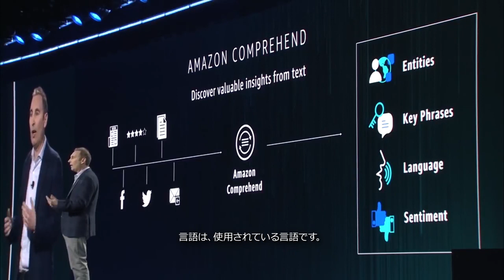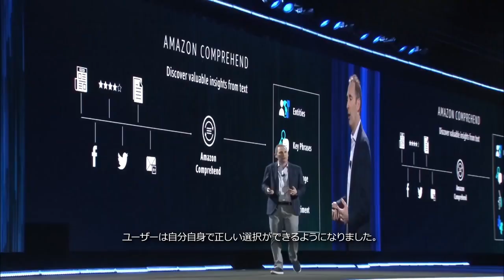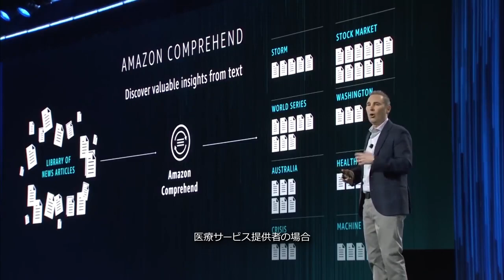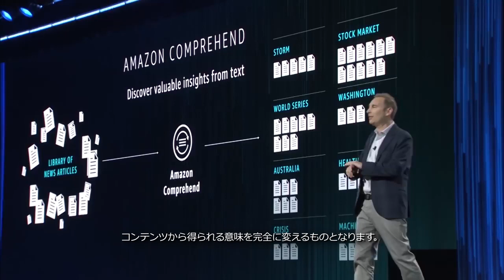Amazon Comprehend の紹介 | AWS (日本語字幕) (03:08)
Amazon Comprehend は、機械学習を使用してテキスト内でインサイトや関係性を検出する自然言語処理 (NLP) サービスです。詳細はこちら » ht